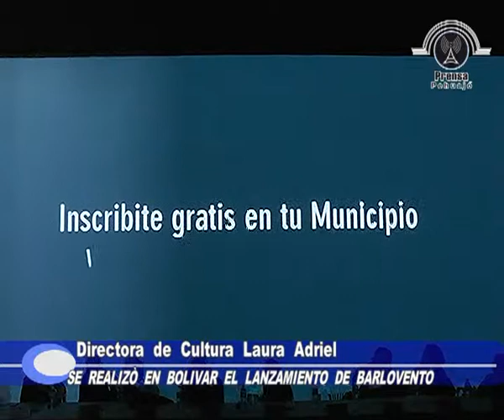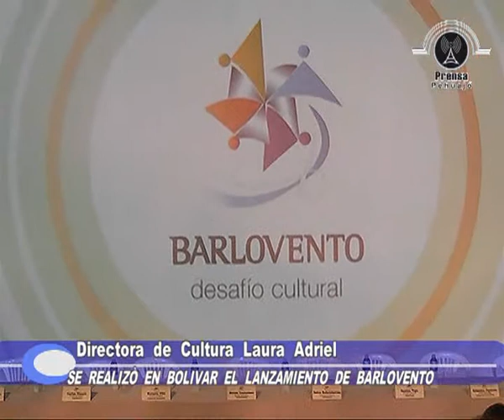Dir.Cult.Laura Adriel - Lanzamiento de Barlovento y actividad del finde